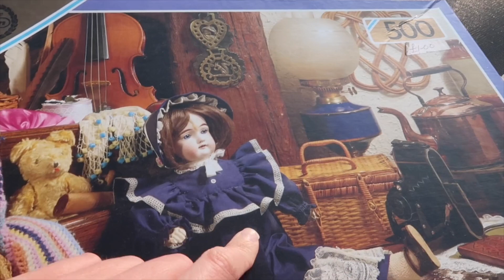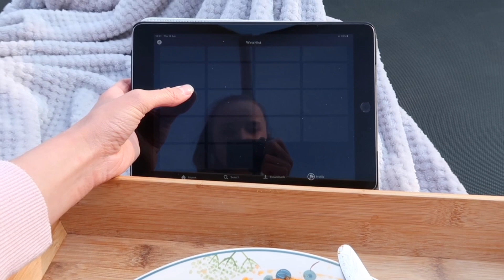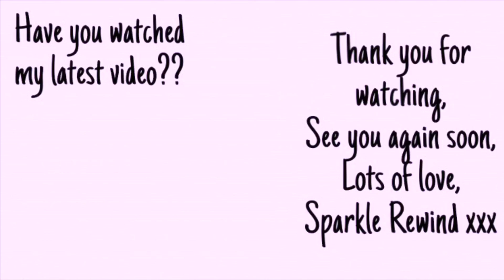I lived on my TRAMPOLINE for 24 HOURS ~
Will be giving a shoutout to EVERYONE who comments on this video!!

I really hope you enjoyed watching me attempt to stay on my trampoline for 24 hours,